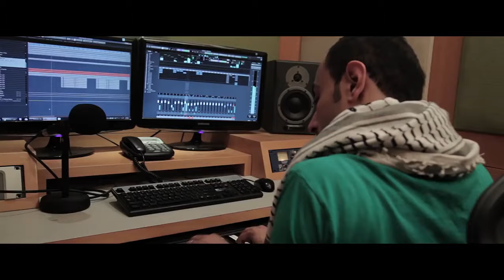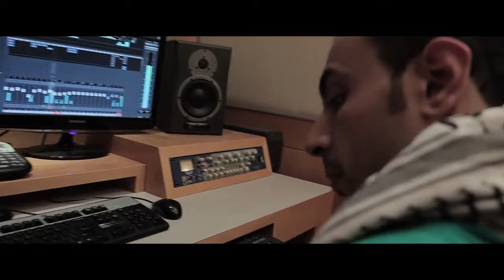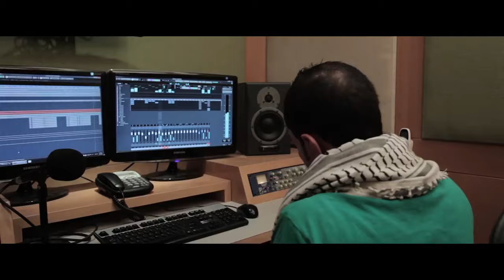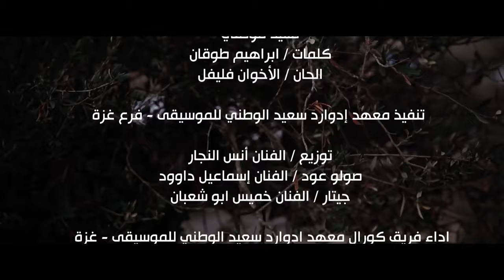Mawtini, Edward Said National Conservatory of Music & Qattan CFC, November 6, 2015, Gaza, Palestine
Mawtini - Edward Said National Conservatory of Music, Gaza branch
The choirs of the Edward Said National Conservatory of Music and the Qattan Center for Children performed “Mawtani” on November 6, 2015, as part of the “Let’s Sing “Mawtani” Together” event.
Words: Ibrahim Toukan
Composed by: The Fleifel Brothers
Implemented by: Edward Said National Conservatory of Music - Gaza Branch
Arrangement: Musician Anas Al-Najjar
Solo: Oud Ismail Daoud
Guitars: Khamis Abu Shaaban
Performed by: The Edward Said National Conservatory of Music Choir - Gaza Branch and the Qattan Children’s Center Toural
Coordinated by: Children’s movements and performances by Natalia Abu Obaid
Photography: Rizq Al-Madhoun, Muhammad Al-Majdalawi, Tariq Ramadan
Editing: Muhammad Al-Sousi
Special thanks: Nisreen Fares, Blue Beach Resort
Recording and technical operations took place at: Asayel Studios
Production: Asayel Studios - Media Town
Directed by: Muhammad Al-Sousi
ncm.birzeit.edu